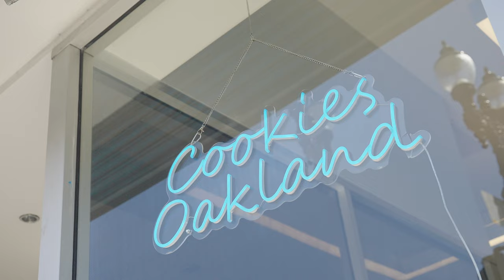Mistah Fab Cousin Fik & Rillz " Used 2 " ( Music Video )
Hit Play on this Slapper!!
Rillz Ft. Mistah Fab and Cousin Fik
Shot X @realitymuzik
Directed X @westboundmotionpictures